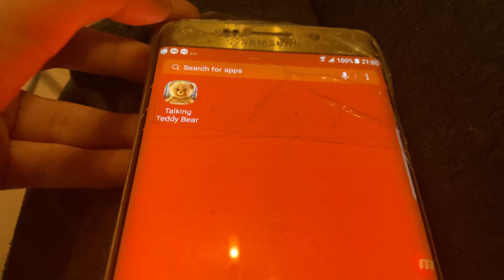Talking Teddy Bear in Winnie the Pooh Background (From